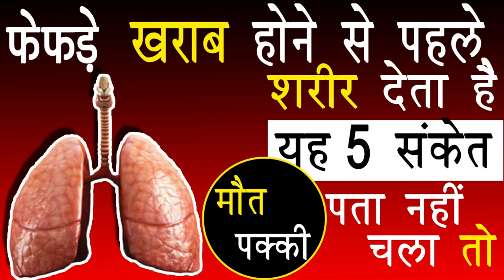फेफड़े ख़राब होने से पहले शरीर देता है यह 5 संकेत | fefde kharab hone ke lakshan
हमारी शारीरिक कार्यप्रणाली में किसी भी तरह का बदलाव देखते ही हमें पता चल जाता है कि हमारे फलां अंग में किसी तरह की समस्या है। जैसे- यूरीन का रंग पीला देखते ही हम समझ जाते हैं हमारी किडनी ठीक नहीं। इसी तरह छाती में दर्द से पता चल जाता है कि दिल में कुछ तो गड़बड़ है फेफड़े में या फेफड़े के चारों ओर छाती के अन्दर मवाद यानी पस का जमाव हो जाना कोई आश्चर्यजनक घटना नहीं है। भारत में स्वास्थ्य सेवाएं इतनी ख़स्ताहाल हैं कि हजारों की संख्या में गरीब व मध्यमवर्गीय लोग छाती के अंदर मवाद लेकर घूम रहे हैं।